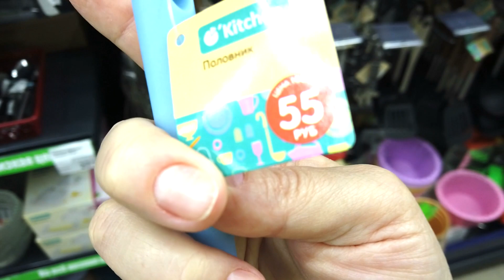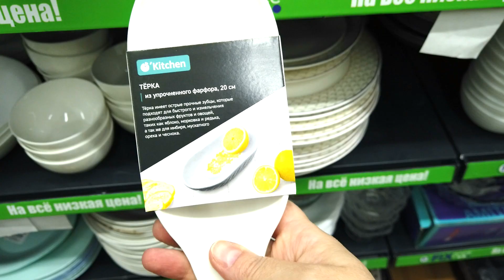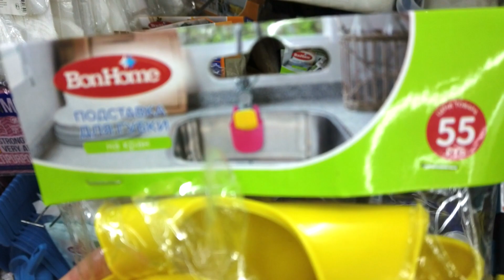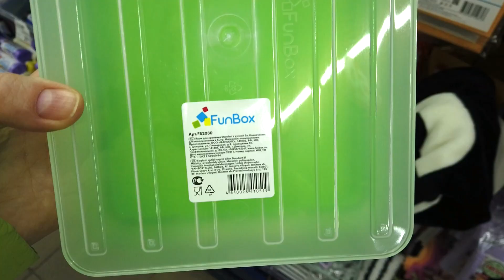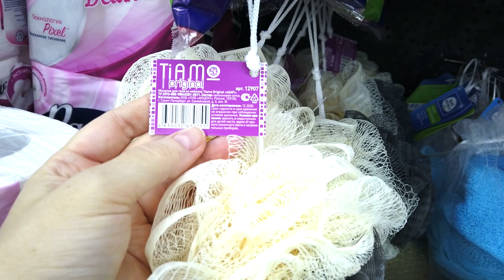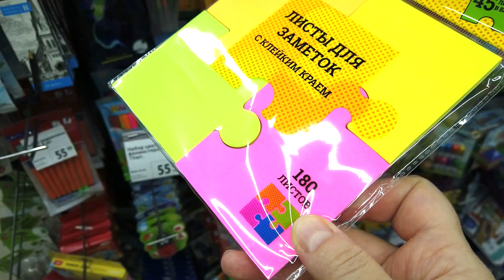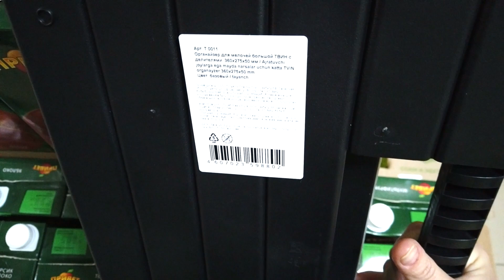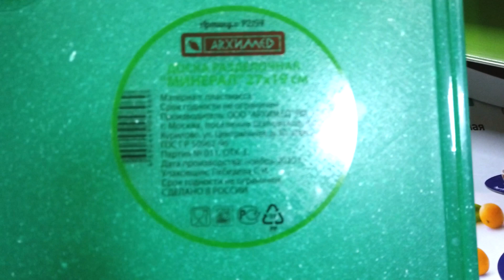МЕГА НОВИНКИ 💚ФИКС ПРАЙС💚 КАЖДЫЙ РАЗ НЕОБЫЧНЫЕ И НУЖНЫЕ! ТАКОГО НЕТ БОЛЬШЕ НИГДЕ! 👍WOW ФИКС ПРАЙС! 👍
😊 УЛЁТНЫЕ НОВИНКИ АПРЕЛЯ🥰 в Фикс Прайс! Давайте посмотрим что нового привезли, полезного, нужного или красивого. Выбирайте, приценивайтесь, пишите комментарии, если вы уже что-то пробовали!